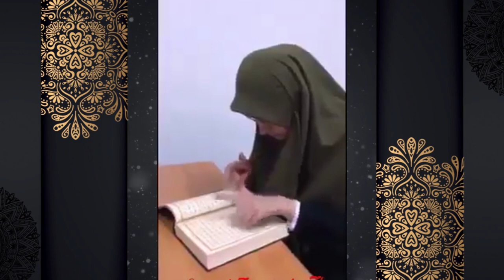Deaf Womans Learn Quran Pak || Masha Allah